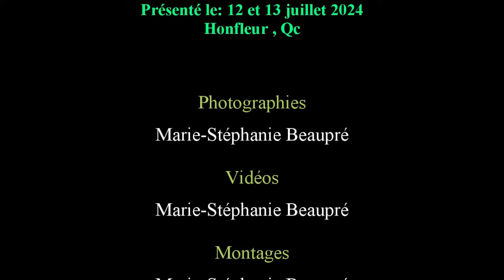Tires de Tracteurs Honfleur 2024, Classe ProFarm et modifié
Les meilleurs moments des Tracteurs classes ProFarm et Modifiés